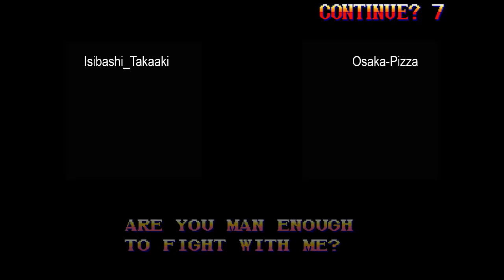Isibasi_Takaaki vs Osaka-Pizza - 9-9-2013